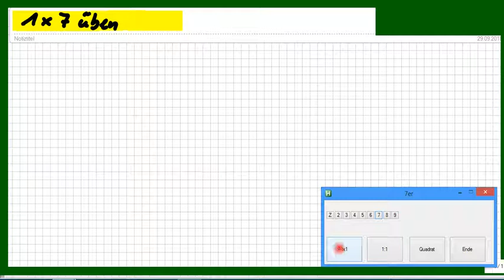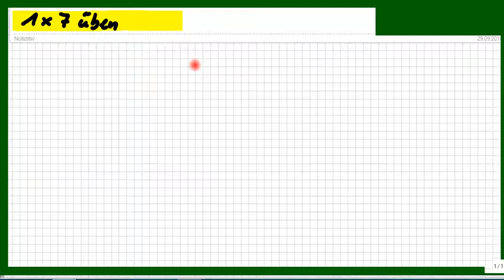1 mal 7: Wie kann man das EinMalEins lernen durch Üben? Hier 1x7-Aufgaben als Übungs-Video.